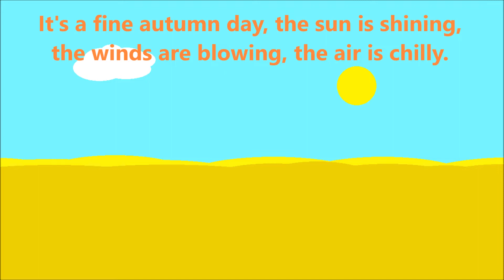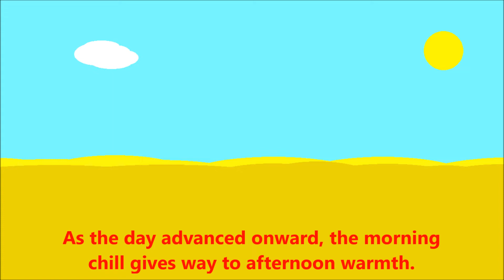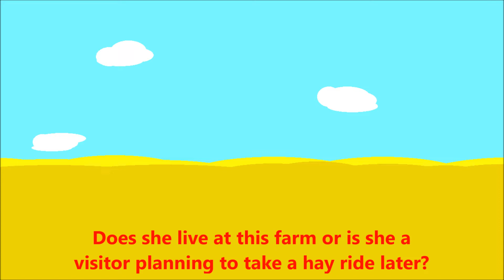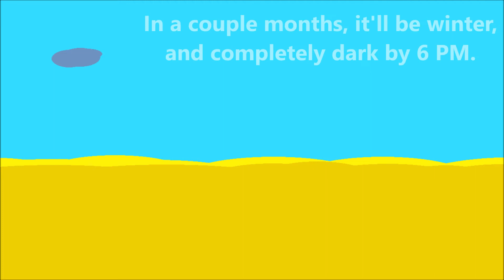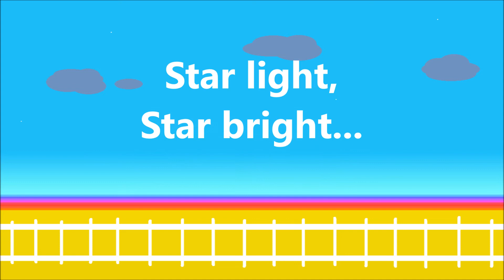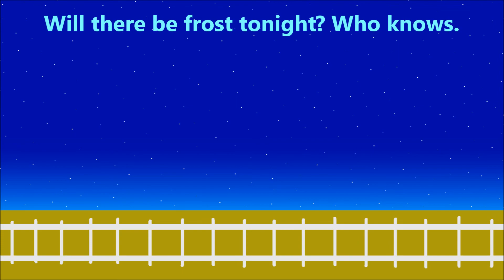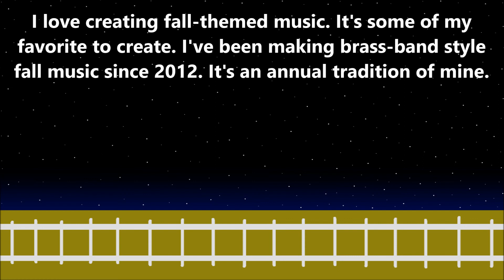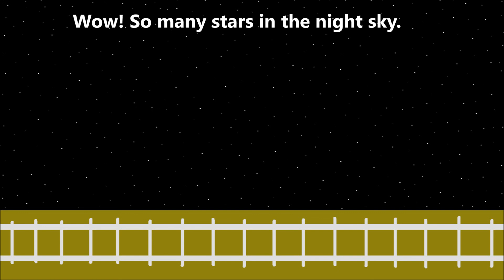Autumn Wheat Fields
Autumn has arrived, and so I celebrate the beginning of fall with a new original song, based loosely on, and a sequel to last year's original fall song, "Harvesting The Grain". To me, classical brass music sounds like fall, I added in some folk styles and some newer playing techniques that I focused on this year. This isn't nearly as long as "Harvesting The Grain", which I'm sure you'll be thankful for. The artwork is of a similar style but just take a look and notice how much I've improved since then. And that was my high water mark of good artwork for a good two months when I made that last year. This time around, in addition to better artwork, I include more farm objects, some animals, and even including two people. The farmer is seen with his tractor harvesting the grain, but the other character is the girl from the ticket booth from the "Summer Festival Song" video, but this time a full body drawing and more detail. She still has her hands on her hips and she's still always smiling. This time she's a participant at a hayride seen off screen. Due to her being the first recurring person in my videos, I consider her my first true character of my songs and videos, while people have been in some of my artwork since early 2018, ticket booth girl is the first one that I can see becoming a recurring character in my videos. Anyways, I also included a bunch of fall facts and the melody of course had the obligatory sampling of "Mirie It Is" which to me sounds very fall-like. Along with the brass band, my original song features a bit of a string orchestra in the background and even a lone church bell. If you're interested in fall-harvest themed music, you're in luck, as I have even more that I'm planning to post before switching gears to the darker, more sinister sound of Halloween music. If you're new to my channel, my Halloween music is dark and sinister, people are often surprised at just how dark the Halloween music is because I create such gentle atmospheric soundscapes, like this one in its full autumnal glory. Anyways, here's the link to listen to the Harvesting The Grain song that I did last year.

Be sure to let me know what you think of that song and this one. I love doing fall harvest themed music and original songs. I have a few more before I move on to Halloween.